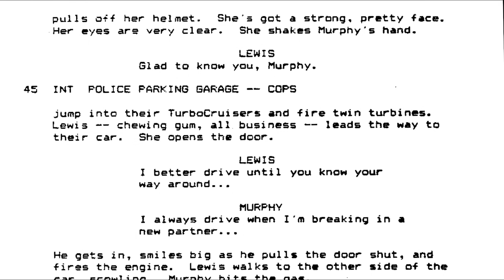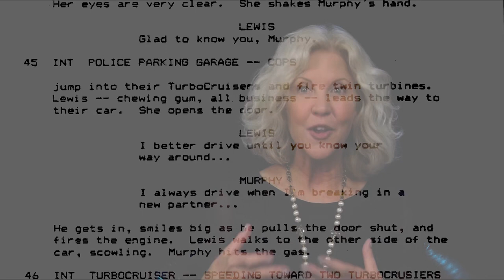Making Of Robocop prt 11 Truth of Character